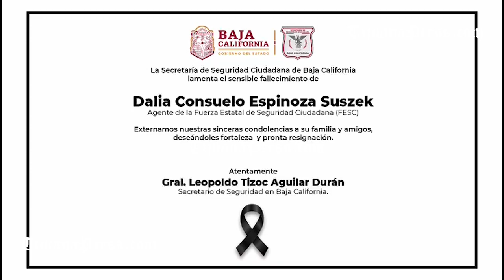Honores a agente de la Fuerza Estatal de Seguridad Ciudadana asesinada afuera de su casa